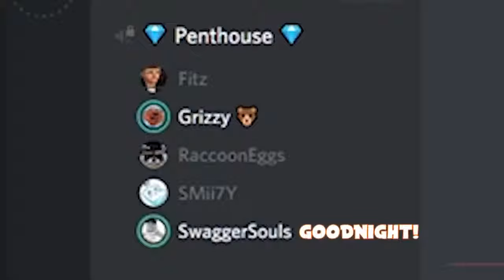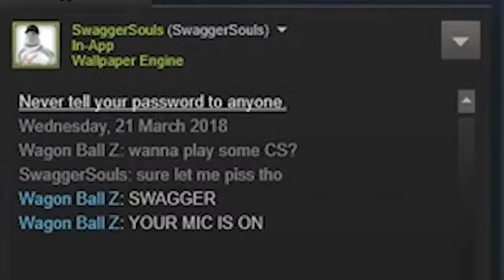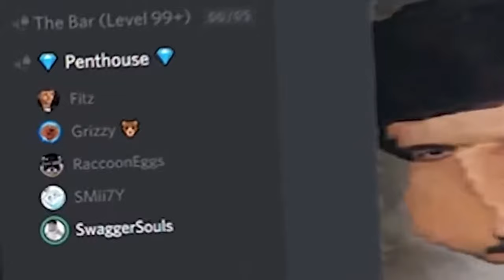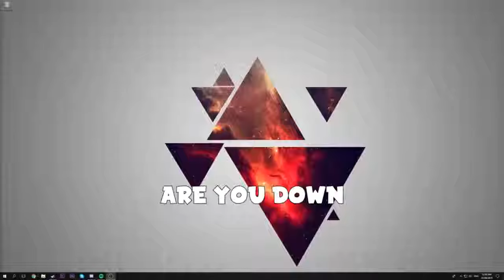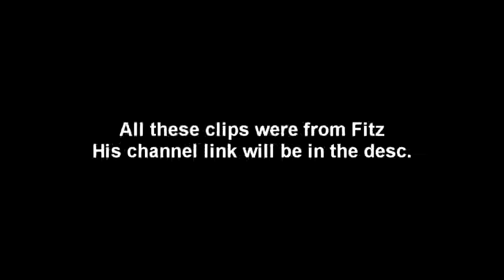DRUNK/HIGH SWAGGERSOULS MOMENTS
ORIGINAL was deleted